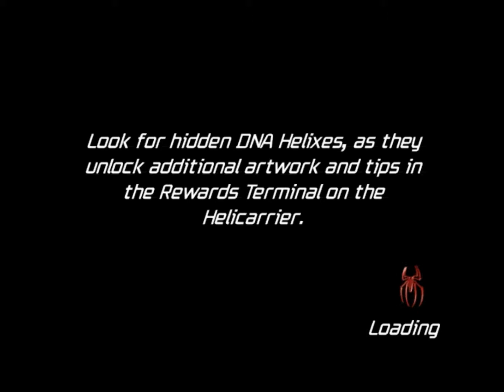Let's Play Spider-Man: Friend or Foe (Part 26- Creepy Mansion)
In this episode we head into the big mansion and encounter a potential new ally.